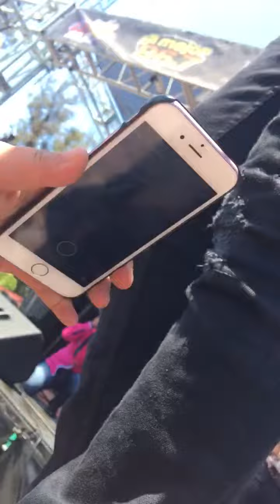Luis Coronel - Mi Niña Traviesa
Oxnard College